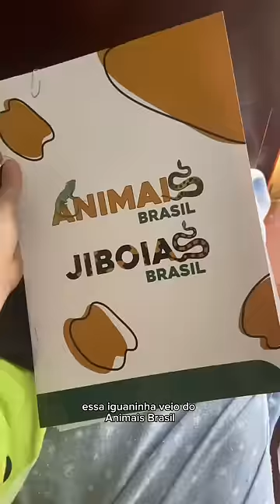meu novo animal de estimação chegou!!